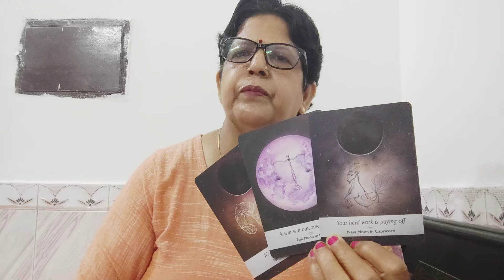ARIES ♈ मेष, "💕(23 -31JULY), " ANGEL MESSAGES AND GUIDANCE FOR YOU FOR THIS WEEK❤